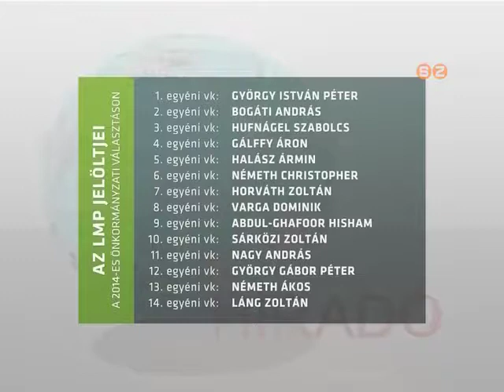Híradó - 2014. augusztus 19.